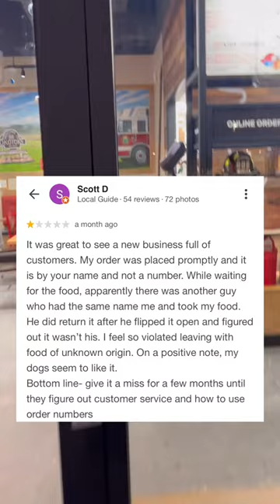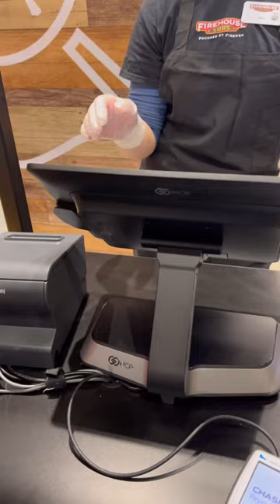Are these subs that fire?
Is Firehouse Subs even good?